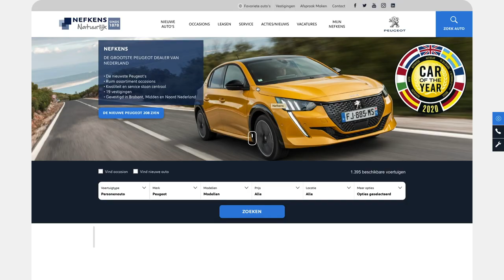Uw auto hygiënisch en lenteklaar - nu gratis aircocheck!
Met warmer weer in zicht is het tijd om uw banden te wisselen en airco te laten nakijken. Zo kunt u weer veilig en hygiënisch op pad.